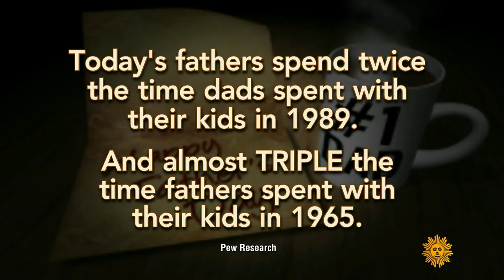Lee Cowan on being a new dad, two times over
There's a steep learning curve in being a dad. It starts from Day One. But it's those early years that offer a glimpse of the future that we celebrate so fondly today: An essay by Lee Cowan.